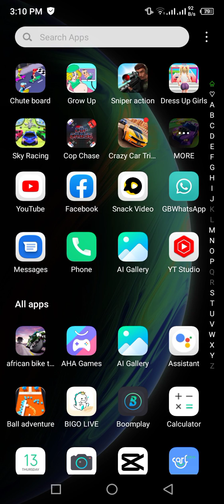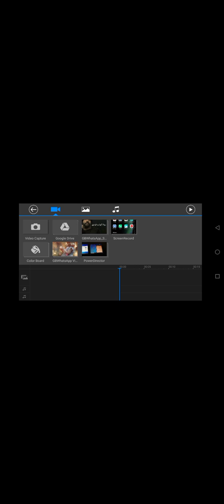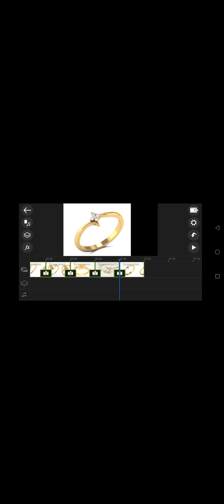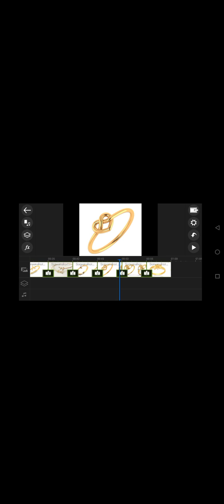YouTube channel ki video Kesy aedit kren